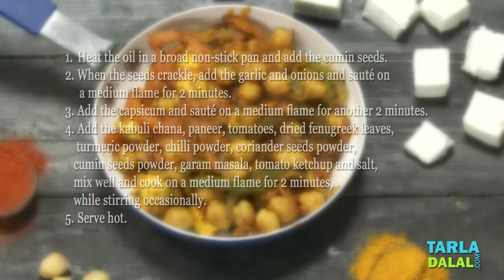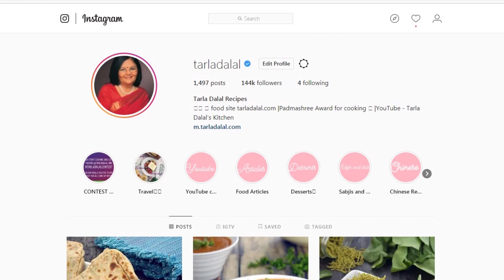काबुली चना और पनीर के साथ मिली-जुली सब्जियाँ | kabuli Chana & Paneer with Mixed Vegetables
Kabuli Chana and Paneer with Mixed Vegetables

This subzi comes with all the works! Kabuli Chana, Paneer and Mixed Vegetables, cooked with tongue-tickling spice powders, tomato ketchup and kasuri methi too. Once you have the chana soaked and cooked, there is practically nothing more to this subzi. It will take just minutes to sauté everything together. So, on a busy day, you could consider cooking and refrigerating the chana a few hours earlier, whenever you find time, so you can quickly prepare this scrumptious Kabuli Chana and Paneer with Mixed Vegetables when required to serve with hot, puffy rotis, puris or rice.

Ingredients

1 cup soaked and boiled kabuli chana (white chick peas)
½ cup paneer cubes (cottage cheese)
½ cup sliced onions
½ cup sliced capsicum
½ cup sliced tomatoes
1 tbsp oil
1 tsp cumin seeds (jeera)
2 tsp finely chopped garlic (lehsun)
1 tsp dried fenugreek leaves (kasuri methi)
½ tsp turmeric powder (haldi)
1 tsp chilli powder
½ tsp coriander seeds powder (dhania)
½ tsp cumin seeds powder (jeera)
1 tsp garam masala
1½ tbsp tomato ketchup

1. Heat the oil in a broad non-stick pan and add the cumin seeds.
2. When the seeds crackle, add the garlic and onions and sauté on
     a medium flame for 2 minutes.
3. Add the capsicum and sauté on a medium flame for another 2
    minutes.
4. Add the kabuli chana, paneer, tomatoes, dried fenugreek leaves,
     turmeric powder, chilli powder, coriander seeds powder, cumin
     seeds powder, garam masala, tomato ketchup and salt, mix well
     and cook on a medium flame for 2 minutes, while stirring
     occasionally.
5. Serve hot.